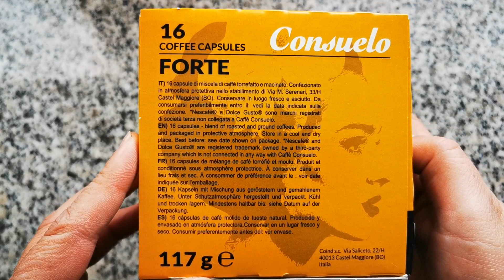Cápsulas de café compatibles con Dolce Gusto, cafés Consuelo sabor Forte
Enlace de compra
Enlace de cafés Consuelo
Un café de sabor intenso, con notas de chocolate, composición: alto porcentaje de Robusta de calidad, intensidad 12, tostado y envasado en Italia.
Composición: Alto porcentaje de Robusta de calidad.
Crema: oscura.
Tueste: oscuro.
Intensidad: 12.
Origen: Brasil, África Central.